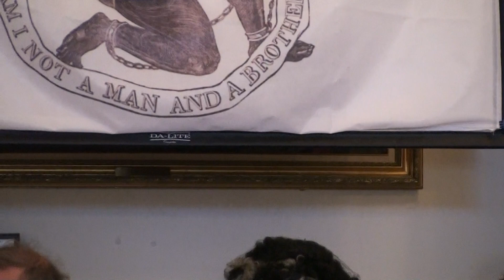Abolitionists Day 1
Performance at Abolitionists Day held on March 3, 2018 in Gettysburg, PA. This skit was about Frederick Douglass, Levi Coffin and Cassius Clay.